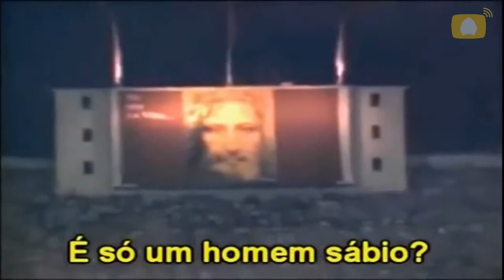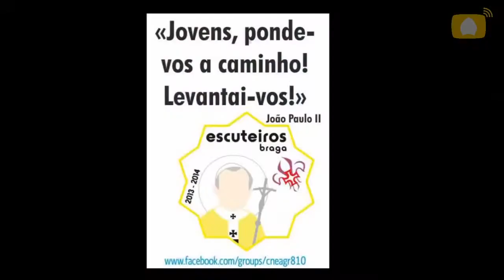Encerramento da Festa de São João Paulo II (22/10/2021)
A Santa Missa, ao vivo, diretamente da Igreja Matriz de São João Paulo II em Maracanaú, no encerramento da festa de seu padroeiro. Celebração Eucarística presidida pelo Arcebispo Metropolitano de Fortaleza, Dom José Antonio Aparecido Tosi Marques.

Reze conosco e compartilhe!